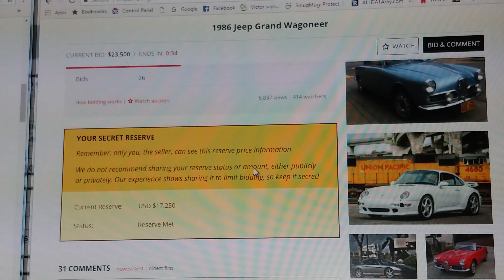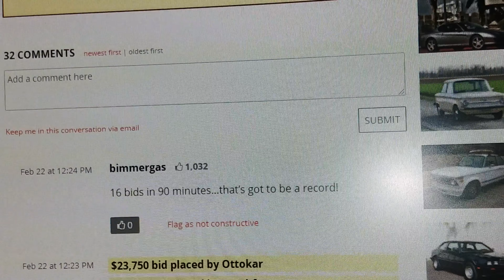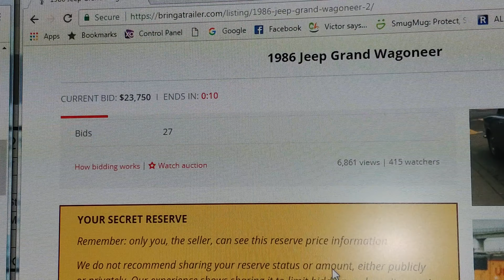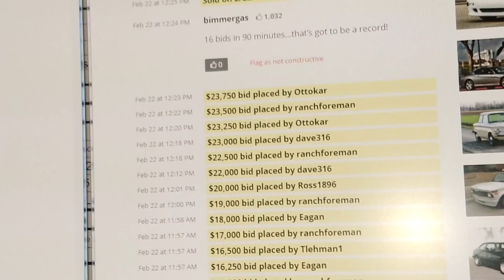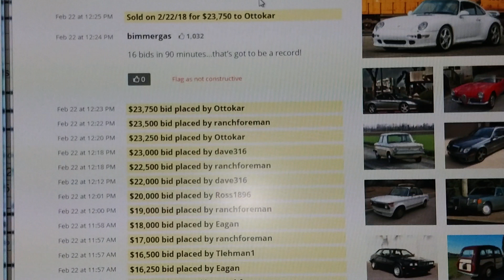Bring-a-Trailer Auction ending on 1986 Jeep Grand Wagoneer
Bring-a-Trailer Auction ending on 1986 Jeep Grand Wagoneer - last couple minutes of a great auction with the best automobile "real online auction" source on the internet. BAT has been around for years. If I could auction every car on their site I would. As they gain viewership and membership to their site, I hope someday they put eBay out of the automotive auctioning business. Their terms of auction benefit both seller and buyer equally. First and foremost BAT verifies potential buyers with credit card verification...you'll never see a fake bidder. Second, whatever a bidder bids, that's what the auction dollar goes to. Not like eBay's shitty $100 over the last bidder's bid. Lastly the auction clock does run out but if a bidder places their bid in the last two minutes, the clock resets to 2 minutes giving a competitive bidder a chance to get back in the game. My auction rose nearly 3k in the 2 minute window that bidders reset 5-6 times. The net results of this auction were outstanding and the buyer was thrilled with his results too. Way to go BAT!